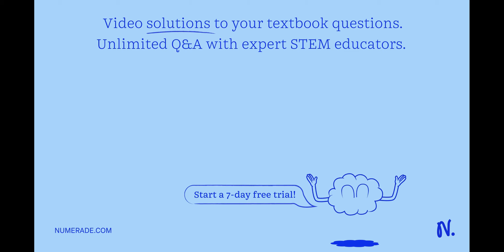During which process is mRNA converted into a sequence of amino acids for protein production? trans…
During which process is mRNA converted into a sequence of amino acids for protein production? translocation